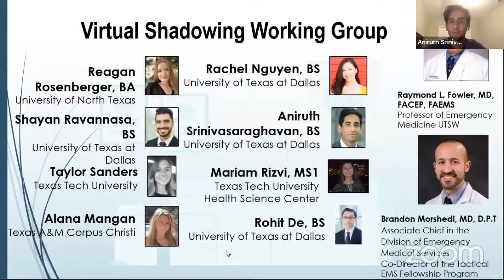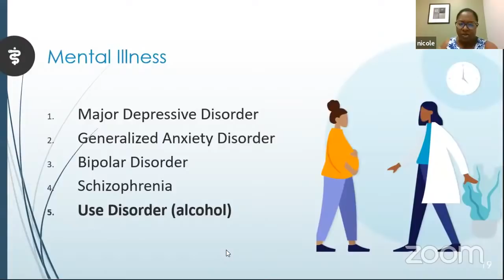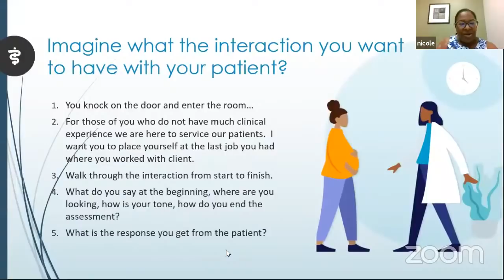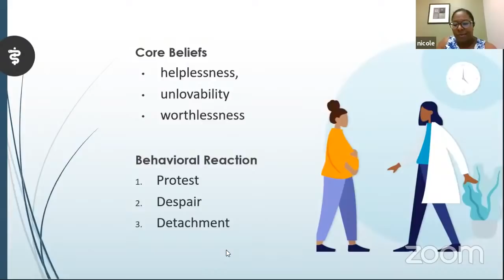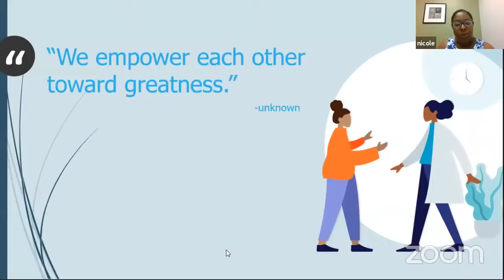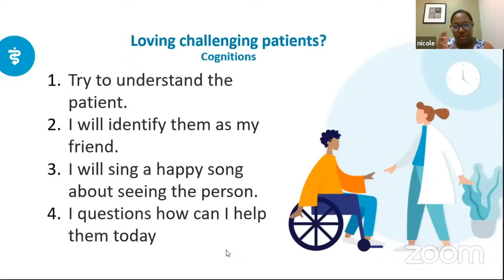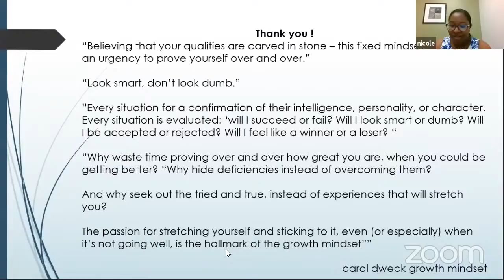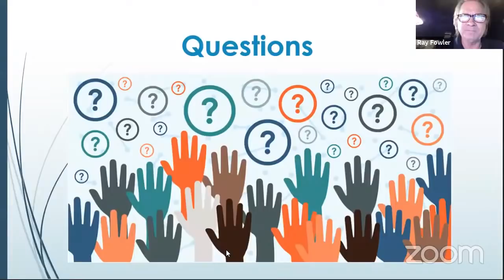Virtual Shadowing Session Twenty One - "Specialty Spotlight: Psychiatry"